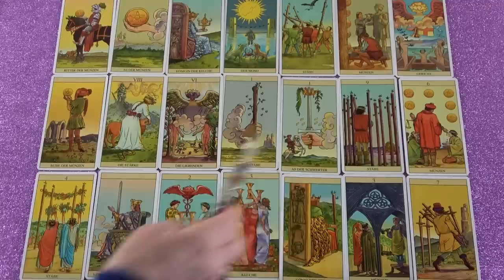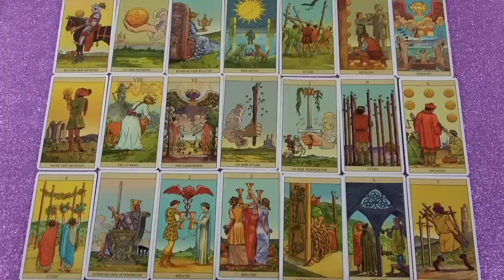VÁGYIK Rád, találkozni szeretne veled❤